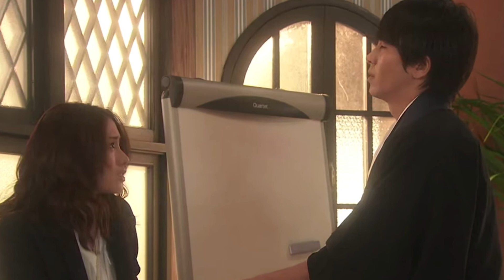Semakin TUA Semakin TAMPAN ~ 5 Drama Jepang Yamashita Tomohisa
Ini dia untuk anda semua 5 Drama Jepang yang dibintangi oleh Yamashita Tomohisa